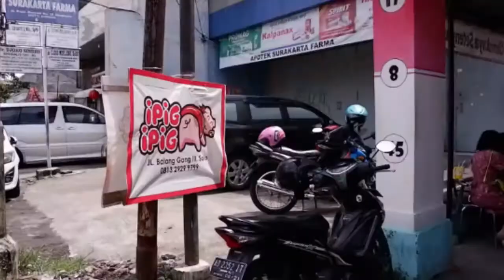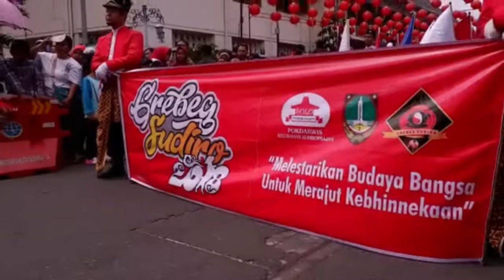IMLEK DI SOLO (KAMPUNG CHINA SUDIRO PRAJAN)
Kampung Sudiroprajan merupakan kampung yang ditempati oleh masyarakat Tionghoa yang ada di Kota Solo. Masyarakat di Kampung ini setiap tahun menyelenggarakan event Grebek Sudiro dalam rangka memeriahkan imlek. Event atau acara ini menjadi salah satu daya tarik bagi wisatawan. Setiap tahun wisatawan selalu berbondong-bondong datang ke Kota Solo untuk menyaksikan event ini. Kali ini saya berkesempatan melihat persiapan masyarakat dalam menyelenggrakan event tersebut. enjoy the video.